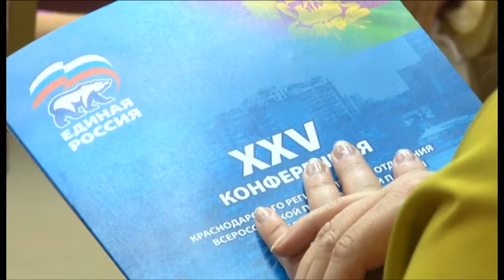Анапа приняла участие в 25-й конференции регионального отделения партии «Единая Россия»